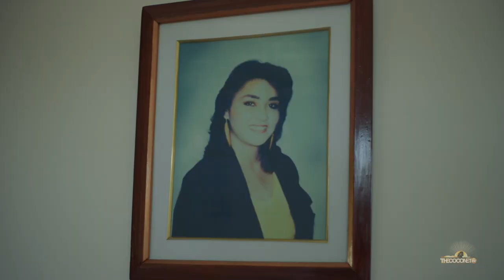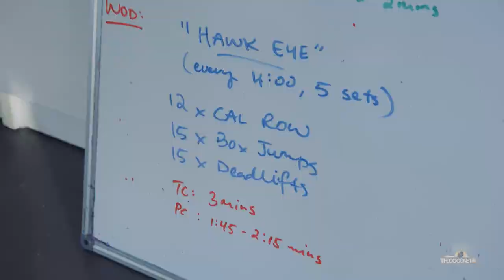Inspiring Islander - Lanu Faletau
Lanu Faletau is a lawyer, model and activist hailing from the Kingdom of Tonga.
She shares about her upbringing in Tonga and then adapting to life in NZ, having role models within her own family who had studied law that she could look up to, the struggles with being overlooked by her own people requesting a 'real lawyer', having a good work life balance and much more.